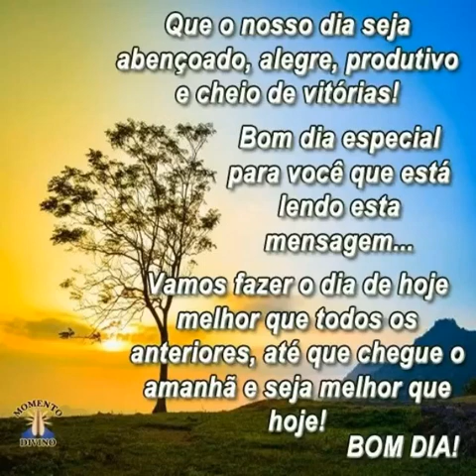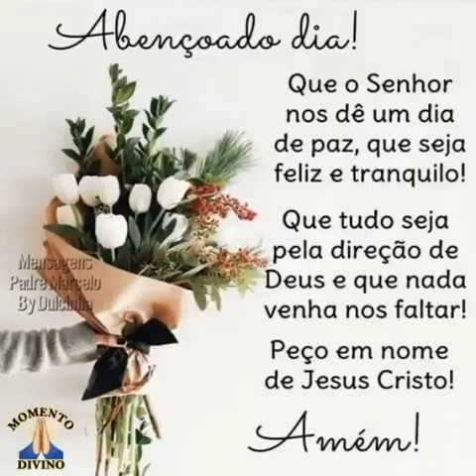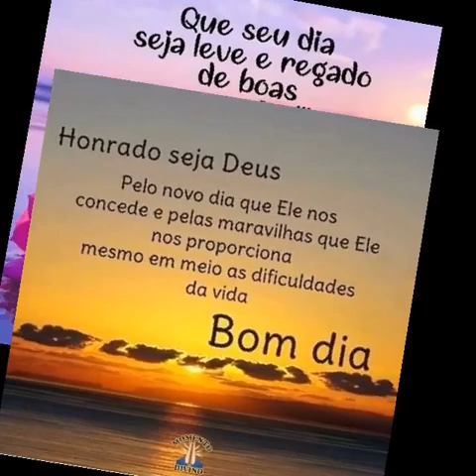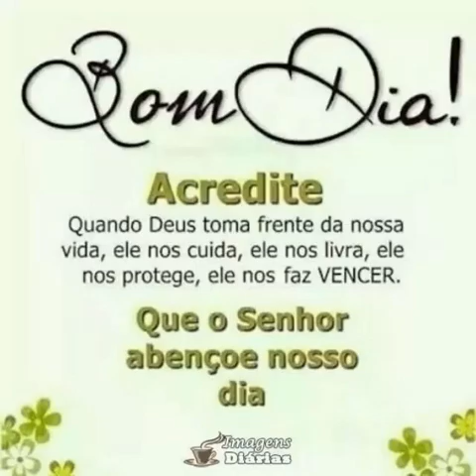mensagem de bom dia feliz domingo 💗😚💗💗🌷🌺